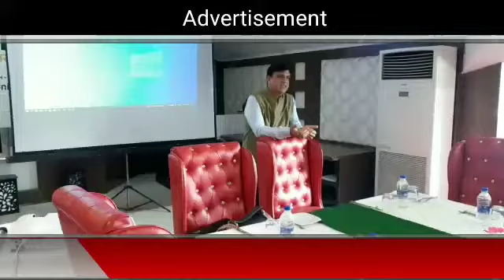admission open for Girls only at Mody University in Lakshmangarh in Rajsthan Spread your wings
"Announcement"

Admission open for Girls only at Mody University in Lakshmangarh in Rajsthan
Spread your wings and live your life to the fullest at Mody University's Multicultural and Eco-Friendly Lush Green Environment. Enroll Yourself in the Right Course by Consulting with our Expert Team of Counsellors. Learn in the Peacefull Atmosphere with Modernized Infrastructure